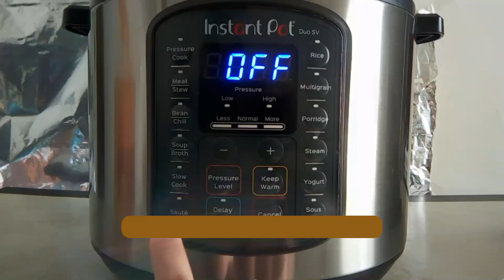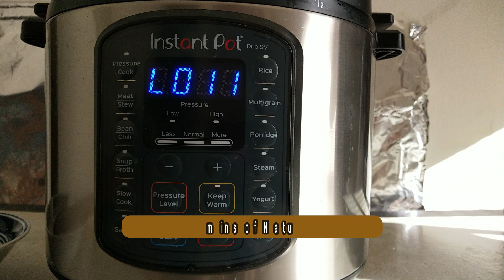Radish Sambar / Mullangi Sambar / Instant Pot Sambar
Try this flavorful and tasty south indian style radish sambar for lunch. Red radish has a lot of health benefits. So include radish in your diet atleast cnce a week, especially for kids as it is packed with Vitamins E, A, C, B6, and K. Also it's high on antioxidants, fiber, zinc, potassium, phosphorous, magnesium, copper, calcium, iron and manganese.
I have used instant pot to make this recipe fast and easy. Do try this recipe and leave your feed back.